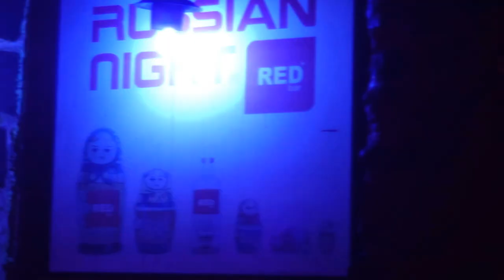Red Bar _ short video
Video by : Ali Yaghi .
Damascus _ 2016 .